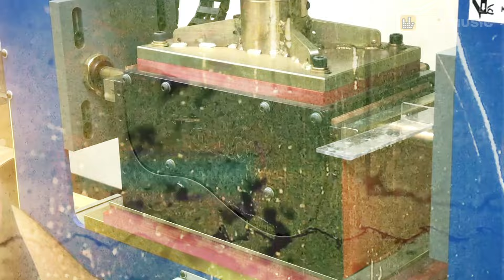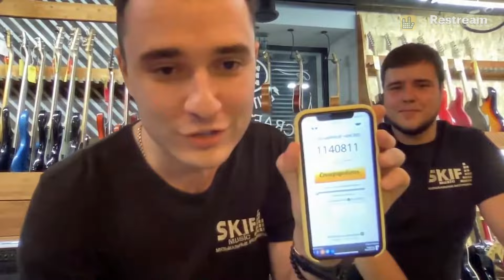Что лучше ЕЛЬ или КЕДР? Какую гитару ВЫБРАТЬ? | SKIFMUSIC.RU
Узнайте, как разные виды древесины влияют на звучание инструмента и как визуально различить эти материалы. Мы обсудим физические особенности чтобы понять, какое дерево лучше проявит себя со временем и сравним звучание гитар из разных материалов.

00:00 В этом видео
00:15 Разница кедровых и еловых гитар
00:41 Преимущества разной древесины в создании гитар
01:18 Ель звучит чище чем кедр?
01:36 Как визуально отличить ель
01:52 Как визуально отличить кедр
02:03 Появление кедровых дек
02:56 Физические особенности
03:28 Что лучше спустя время?
05:03 Разновидности ели и кедра
06:10 Разница в звучании ели и кедра
10:17 Итог
10:36 Пишите в комментариях: ель или кедр?
11:00 Ежемесячный розыгрыш гитары
11:14 Доставка любой гитары из США
11:21 Гитарные мастерские SKIFMUSIC
11:31 Заключение

SKIFMUSIC.RU - это живые музыкальные шоурумы в центре Москвы, Санкт-Петербурга и Самары, Казани, Магнитогорска, Томска и других городов, а также более 110.000 товаров на сайте. Мы собрали огромную коллекцию крутых гитар: начиная от редких винтажных экземпляров из США и Европы, заканчивая новыми крутыми инструментами!
Каждый шоурум оборудован гитарной мастерской с профессиональным мастером: на все инструменты действует пожизненная гарантия, а доставка осуществляется в любую точку мира!